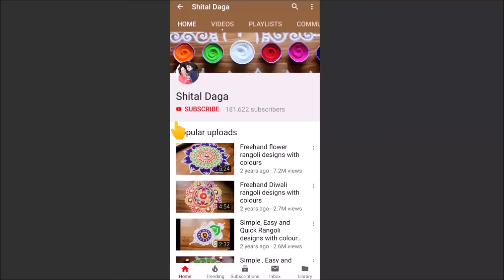Free hand beautiful rangoli design